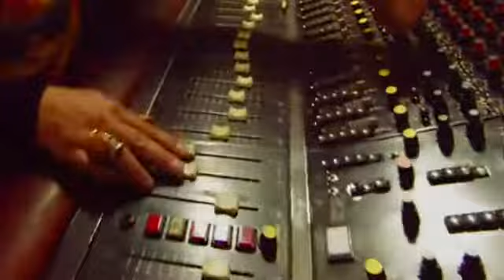Desmond Foster - Reggae Music - YouTube.flv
reggae de qualidade.